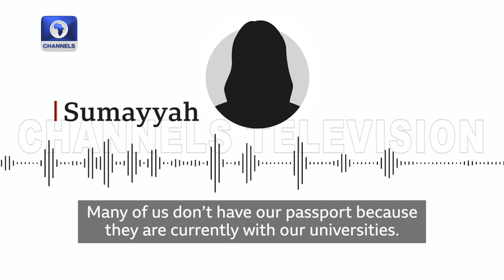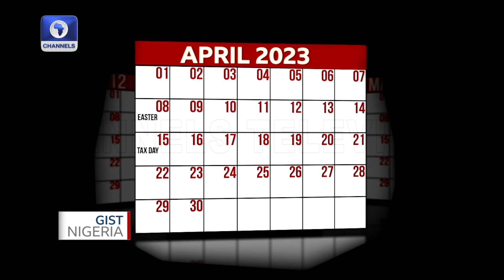Evacuation Of Nigerians from Sudan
With the fighting in Sudan getting more intense, more countries are evacuating their citizens and Nigeria is not left out.

The first batch of Nigerian evacuees have arrived . They have been sharing their ordeals on social media.

Gist Nigeria caught up with one of them Sumayyah, a Nigerian medical student as she relieves her experience of the crisis and how she managed to stay safe